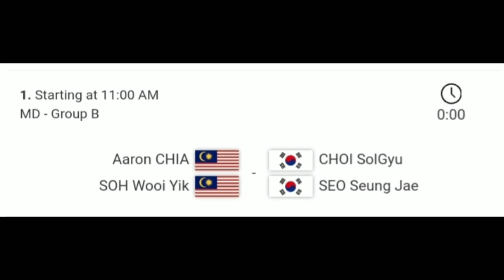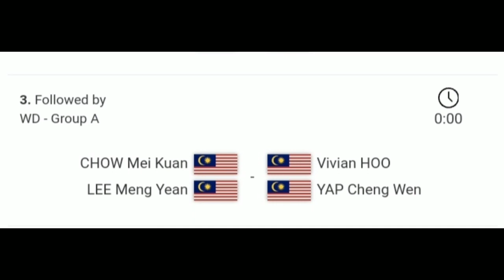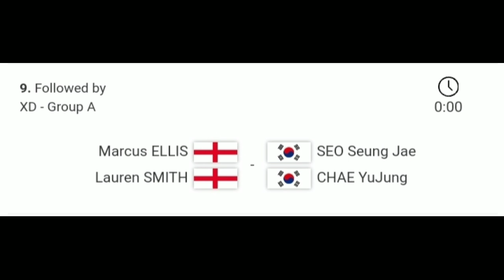JADWAL LENGKAP BWF WORLD TOUR FINALS DAY 1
JADWAL LENGKAP BWF WORLD TPUR FINALS DAY 1

Jadwal Lengkap World Tour Finals sudah keluar.

Bwf world Tour 2020
bwf world tour finals
bwf wolrd tour finals 2020
bwf world tour final 2020
bwf world tour 2021
bwf world tour finals 2021
bwf wolrd tour final 2021
bwf world tour finals live
bwf wolrd tour finals 2020 live
bwf world tour finals 2021 live
hsbc badminton
hsbc badminton live
live draw hsbc badminton
live draw bwf world tour
live draw bwf world tour finals
live draw bwf world tour finals 2021
live draw bwf world tour finals 2020
full draw bwf world tour finals
full draw bwf world tour finals 2020
full draw bwf world toyr finals 2021
hsbc bwf world tour finals 2020
hsbc bwf
hsbc bwf 2020
wakil indonesia di bwf world tour finals 2020
bwf wtf 2020
wtf 2020
jadwal bwf world tour finals
jadwal bwf world tour finals 2020
jadwal lengkap bwf world tour finals 2020
hsbc bwf wtf 2020
badminton hari ini
badminton live
jadwal badminton hari ini
badminton wtf 2020
jadwal badminton wtf 2020
badminton bwf
badminton bwf 2020
jadwal badminton bwf wtf 2020
drawing bwf 2020
drawing bwf wtf 2020
drawing bwf world tour finals 2020
badminton live
hsbc bwf live
live streaming bwf 2020
live streaming bwf world tour finals 2020
live streaming bwf wtf 2020
live streaming wtf 2020